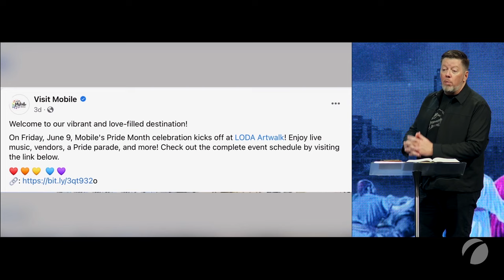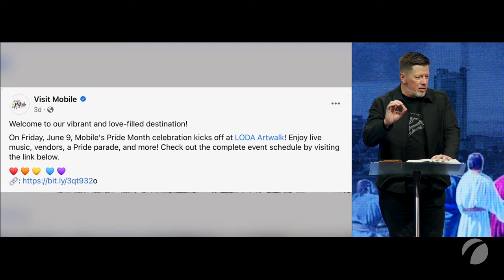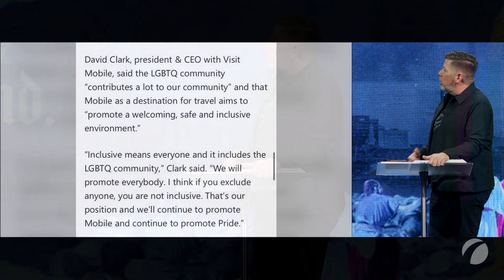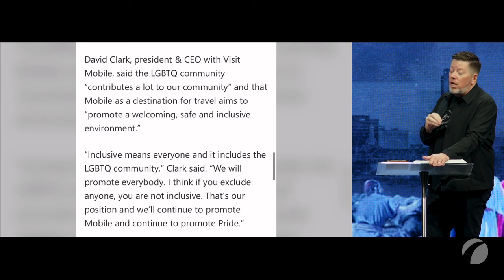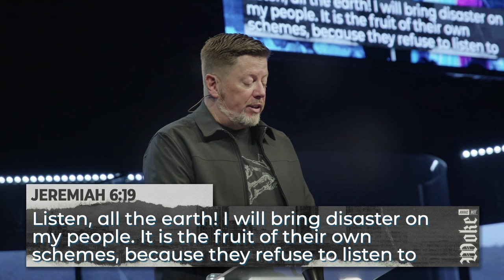Don't Bow. Stand. | Travis Johnson